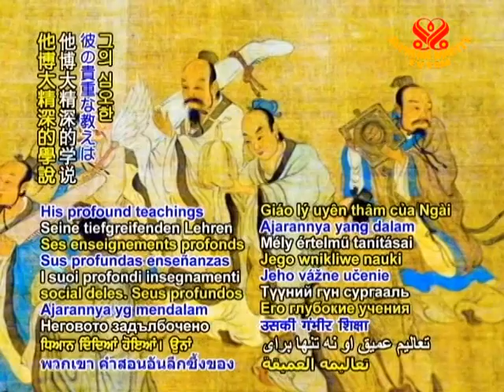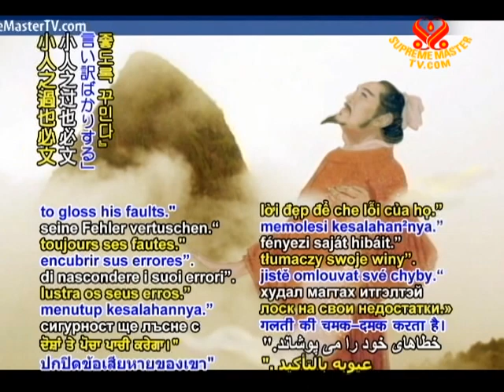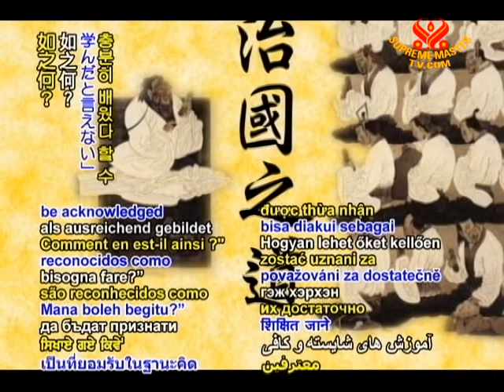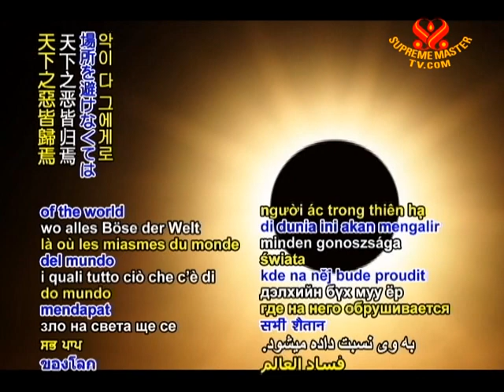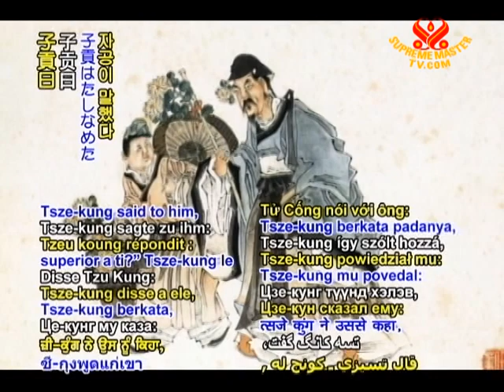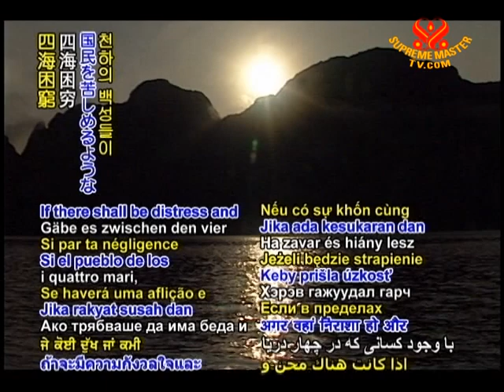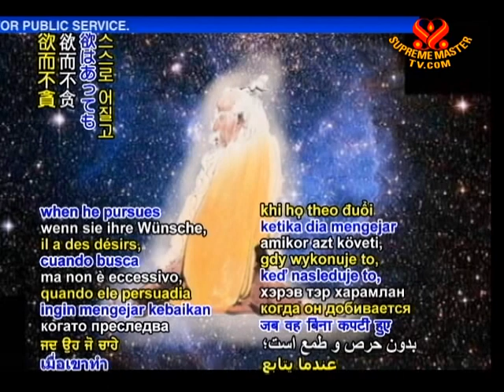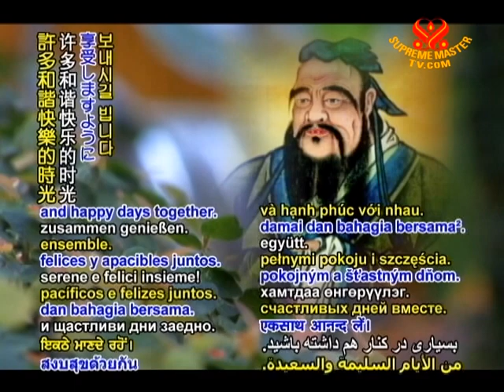From the Sacred Confucian Analects, Chapters 19-20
• BMD1385; Aired on 30 Jun 2010
This video presents to you the sage wisdom of Confucius with an excerpt from the Confucian Analects. Confucius is a great Chinese teacher and philosopher, also known as Qufu. During his lifetime, Confucius traveled across many states of the Chinese kingdom and expounded on what would later become the basic tenets of Confucianism, namely, mercy, righteousness, courtesy, wisdom and faith. Please enjoy his profound teachings as the basis of Chinese culture in this episode.
• Please share those videos through facebook and other means. The videos are in the public domain and free to use in any beneficial way.